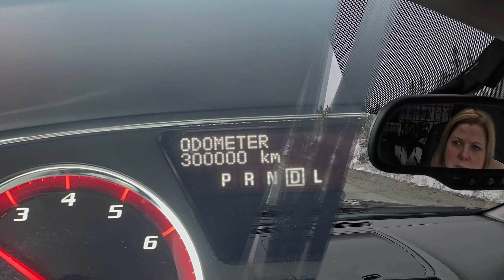Diesel travelling to NFLD from Ontario. Day 3 - On the Road to the Cottage. 3hrs to go 🐾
Diesel is on his last 3 hours in the car. It is a long way but worth the drive. As a snow dog, he is in his element of pure enjoyment. The drive is filled with mountains , lakes and curvy roads. Such a beautiful drive. I love NFLD.